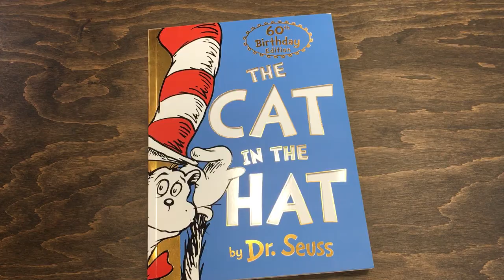Kids-Books: Детская книга The Cat in the Hat (Dr. Seuss)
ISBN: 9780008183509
Автор: Dr. Seuss
The iconic Cat in the Hat from the one and only Dr. Seuss, now with a special celebration look for it’s 60th birthday! Also includes a very special Cat in the Hat birthday card for you to colour and keep.

When Sally and her brother are left alone, they think they're in for a dull day – until the Cat in the Hat steps in on the mat, bringing with him mayhem and madness! This is the classic book that every child should have the joy of reading.

The perfect book for early readers, the new style brings a worldwide favourite to a whole new generation.
Издательство (Страна) HarperCollinsChildren'sBooks, Великобритания
Год 2017
Количество страниц 64
Вид литературы Книга для творчества
Язык Английский